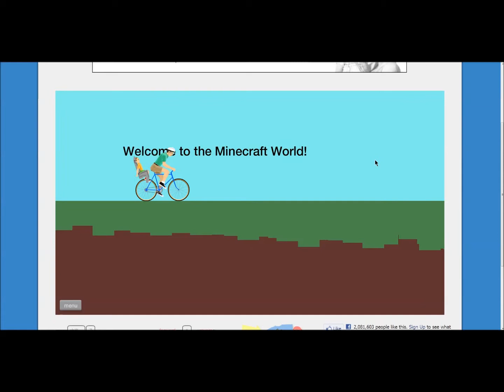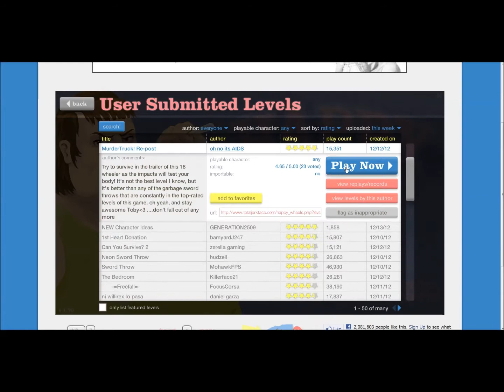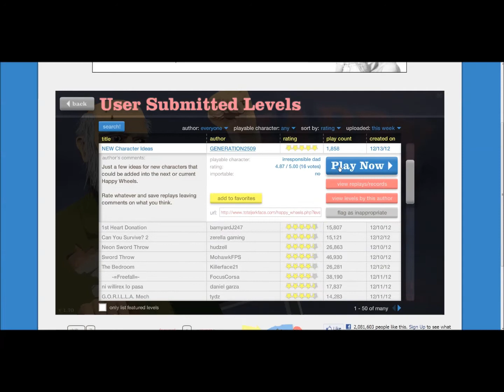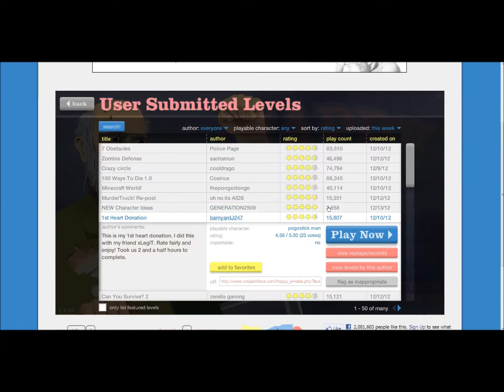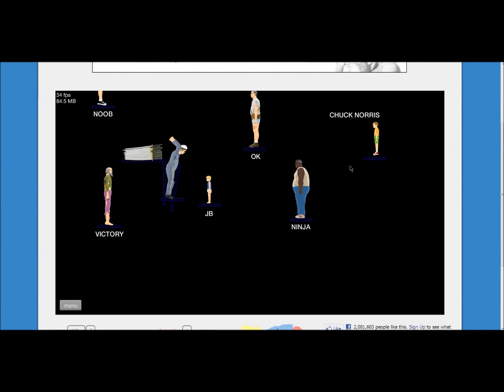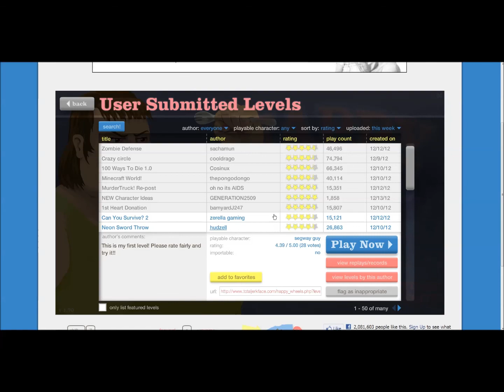Happy Wheels Gameplay Part 2/2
Happy Wheels Part 2/2